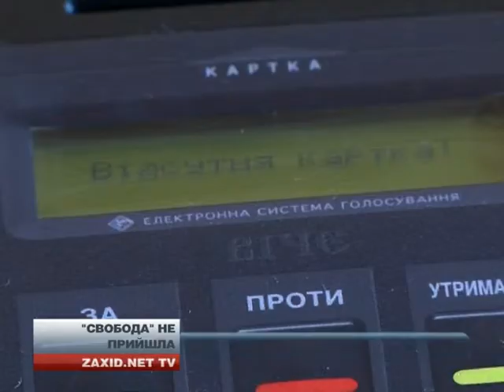Депутати від ВО "Свобода " зірвали бюджетну сесію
Львівська міська рада не змогла зібратись на перше у цьому році засідання. Депутати від "Свободи" - найбільшої фракції в Ратуші - майже в повному складі зігнорували сесію. Як наслідок - Львів не має бюджету, а працівники шкіл і медичних закладів не зможуть отримати січневого авансу. Без "Свободи" депутати не збирають кворуму. Сесія неправочинна, і приймати бюджету не може.